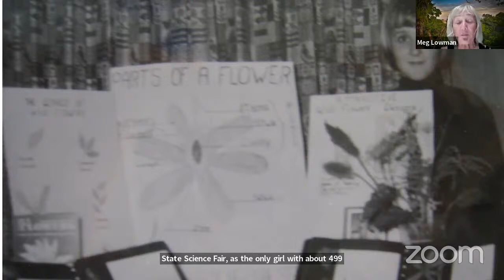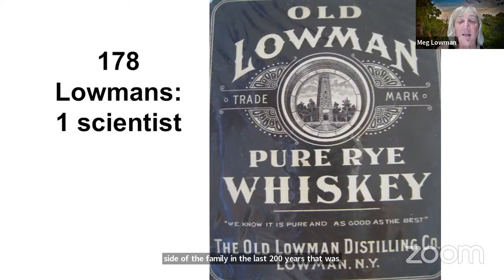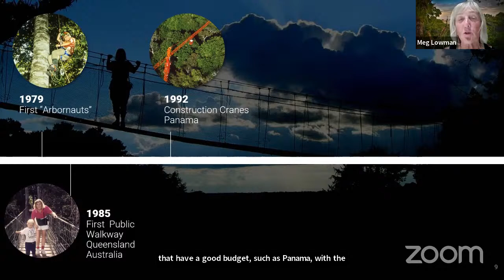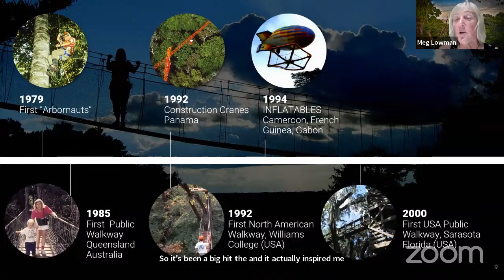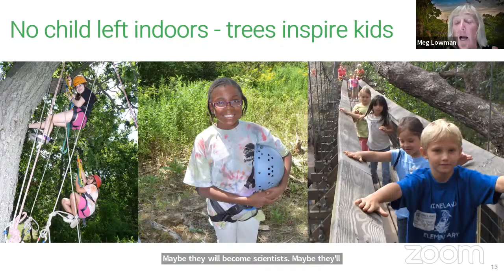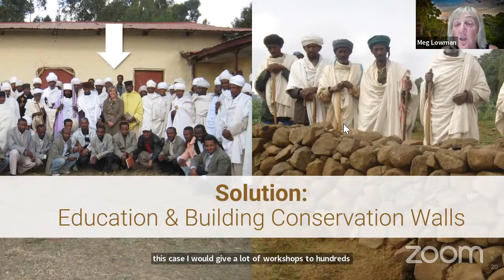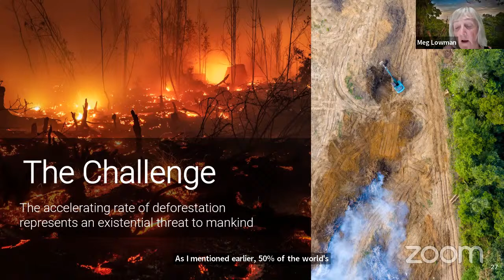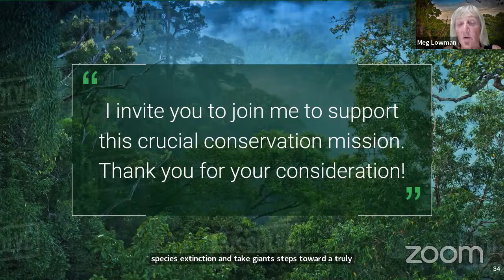The Arbornaut: An Evening with Meg Lowman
Meg Lowman Ph.D. is an arbornaut who scales the treetops for research and conversation (and for sheer love of the treetops and all that lives in them).  Her much-anticipated memoir, The Arbornaut, details her adventures exploring the 8th continent (the treetops of forests across nearly all the continents).